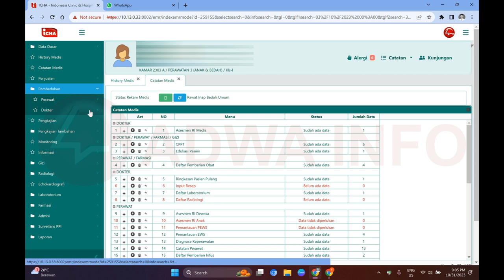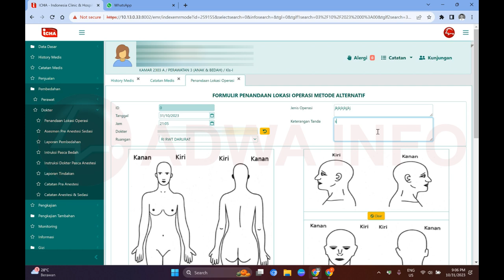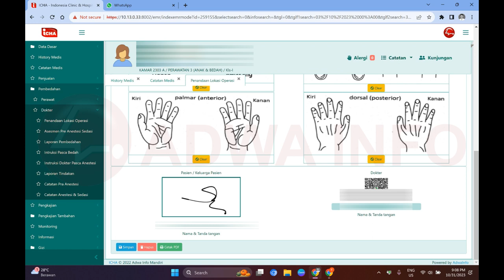Penandaan Lokasi Operasi Pada EMR SIMRS ICHA